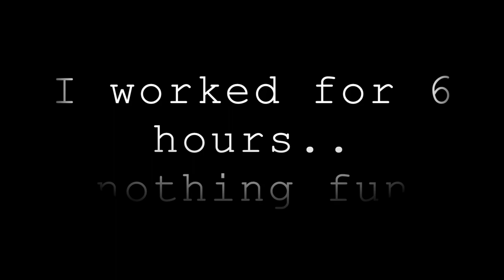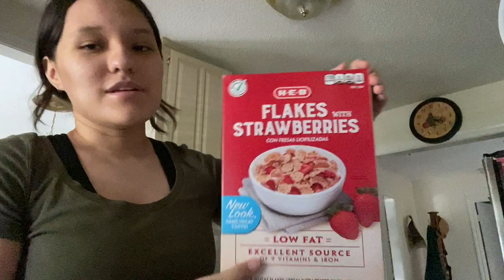a day in my life as a dental assistant :)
im finally going to college!!! eeek